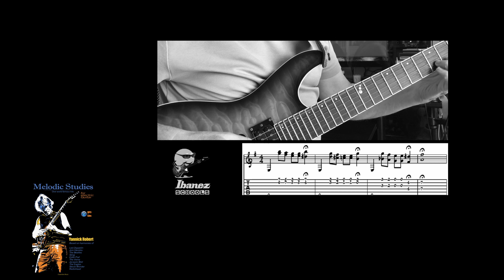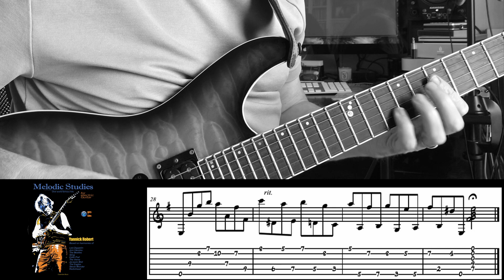Study over FRAGILE [STING] - YANNICK ROBERT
Extrait de MELODIC STUDIES VOL 2 (over famous tunes), disponible à